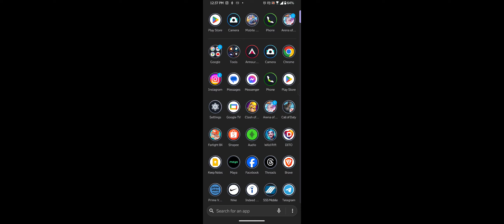KAYA PA KAHIT LOG AND DELAY